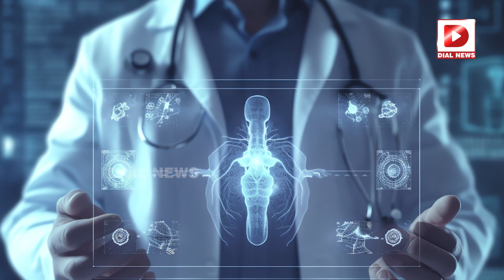ఏఐ టూల్ తో డెత్ సీక్రెట్ రివీల్ చేస్తున్న 'లైఫ్​2వెక్' ప్రిడెక్టర్‌ || Future Prediction Ai Tool